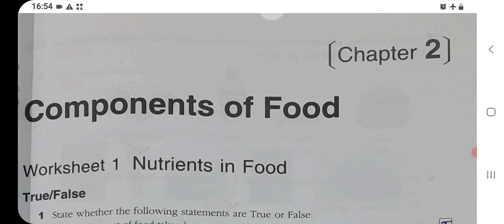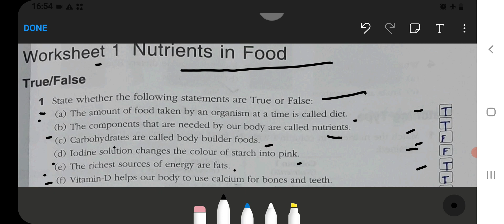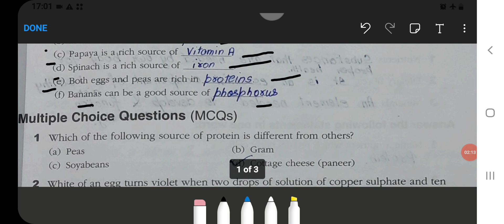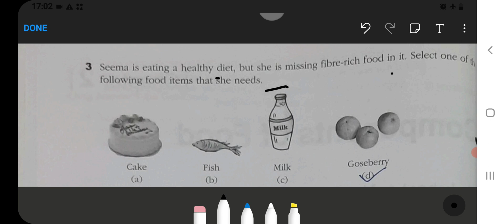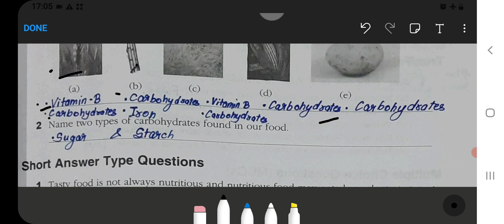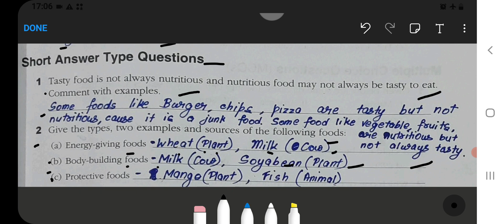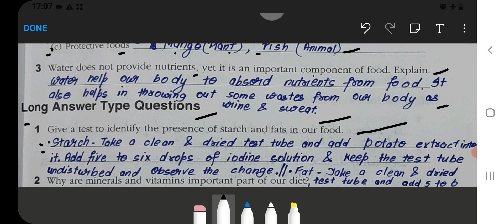Components of Food Class‐6 Chapter‐2(Part-1)Science‐Workbook fully solved exercise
vira

what are the different components of food class 6
activities on components of food class 6
assignment on components of food class 6
components of food class 6 worksheet with answers
components of food class 6 extra questions and answers
components of food class 6 worksheet with answers pdf
components of food class 6 mcq with answers
components of food class 6 notes questions and answers
components of food class 6 worksheet with answers cbse
assertion and reason class 6 science components of food
components of food class 6 fill in the blanks
components of food class 6 extra fill in the blanks
mcq based on components of food class 6
class 6 biology components of food
class 6 science book chapter 2 components of food
class 6 science chapter 2 components of food keywords
components of food class 6 lesson plan
components of food class 6 living science
components of food class 6 long questions and answers
living science class 6 chapter 2 components of food
components of food class 6 worksheet with answers mcq
class 6 science chapter 1 components of food question answer
ncert class 6 science chapter 1 components of food
class 6th science chapter 1 components of food
components of food class 6 2023
ch 2 components of food class 6
science ch 2 components of food class 6
class 6 science chapter 2 components of food extra questions
worksheet class 6 science chapter 2 components of food
class 6 science chapter 2 components of food pdf
primary components of food
6 components of nutrition
4 components of a healthy diet
5 food components
5 components of food labels
5 components of classroom management
6th components of food class 6
identify the 6 components of the food pyramid
7 components of a standardized recipe
components of food class 9